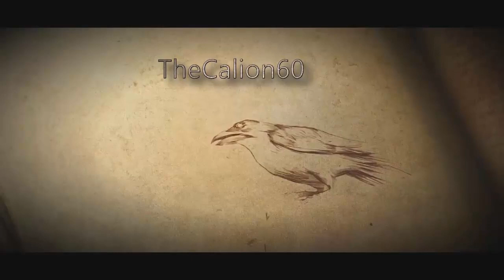[FR] Spyro Reignited Trilogy | Version Switch / Changer de musique / Monde Collosus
Aujourd'hui beaucoup de bonnes nouvelles !
On aura une version Switch (pas encore de date malheureusement), nous pourrons alterner les musiques entre la nouvelle et l'ancienne version et nous verrons le monde de Collosez avec la confirmation des intro et outro dans chaque mondes !